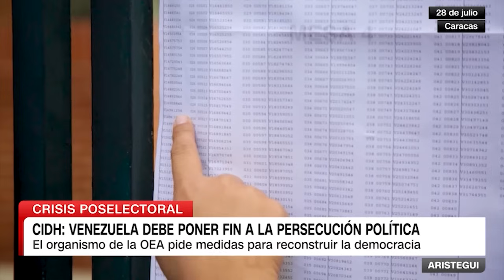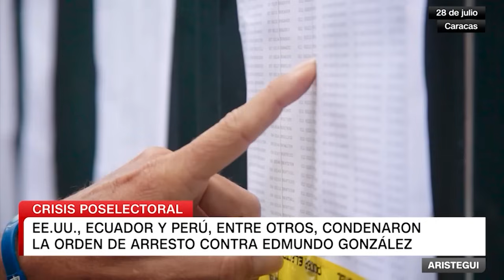Esto ha observado la CIDH en Venezuela luego de las elecciones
La Comisión Interamericana de Derechos Humanos ha emitido una serie de pronunciamientos específicos por el controvertido proceso electoral en Venezuela. José Luis Caballero, abogado mexicano, miembro de esta comisión, explica en qué consisten estas medidas.